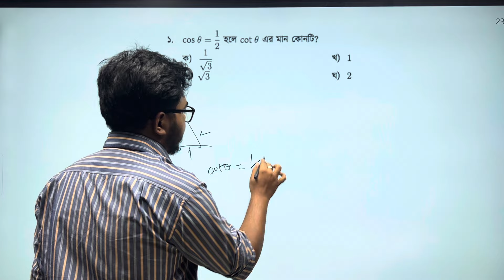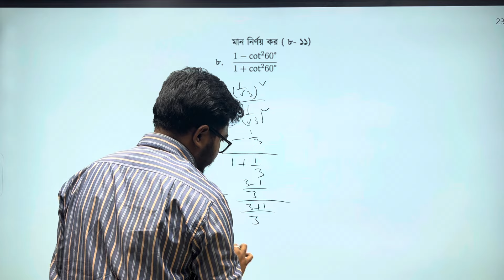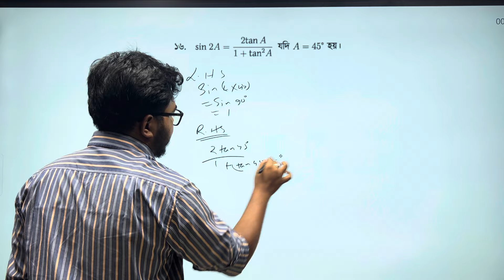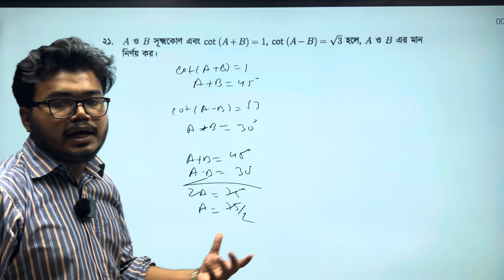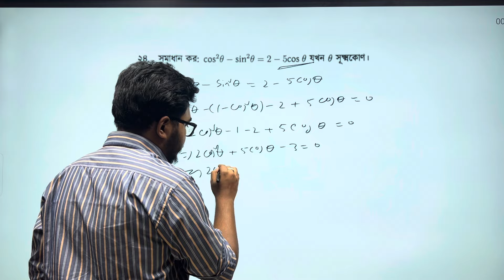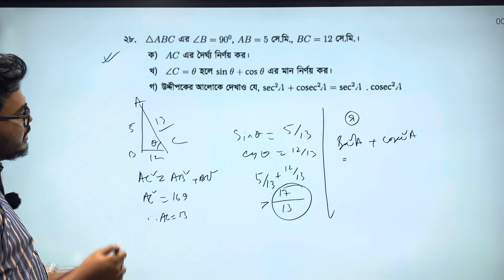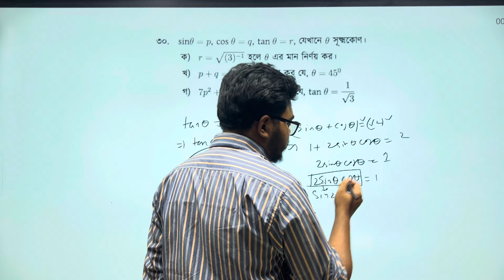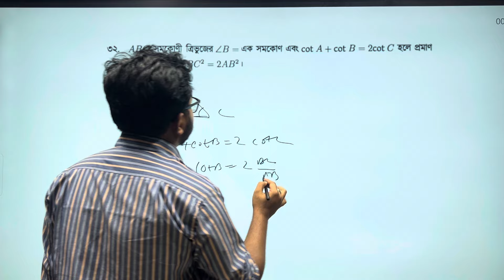৯.২ অনুশীলনী | ত্রিকোণমিতিক অনুপাত | গণিত | ৯ম অধ্যায়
✅ এরকম প্রতিটা বিষয়ের সব অধ্যায়ের ক্লাস পাবে এখানেঃ

✅ যেকোনো বিষয়ের প্রব্লেম সল্ভ করতে এই ফেসবুক গ্রুপে জয়েন করোঃ